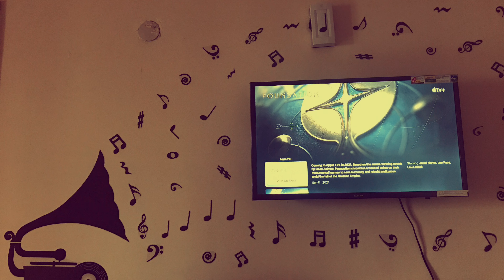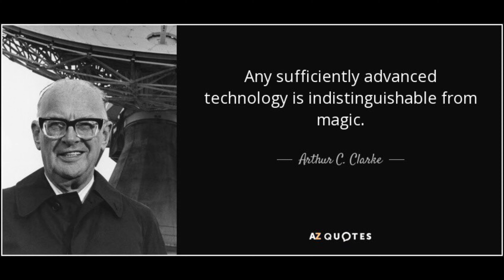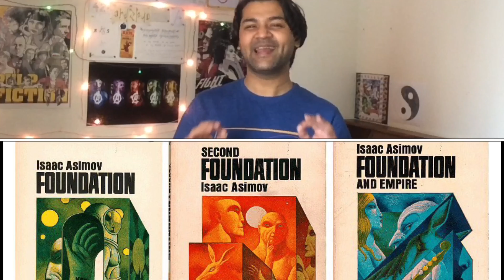Foundation - Apple TV Plus Series Based on Isaac Asimov Sci Fi Novels